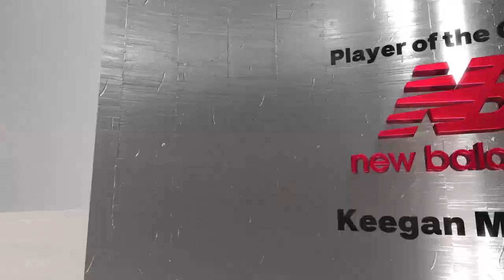NBA 2K23_20230507164929